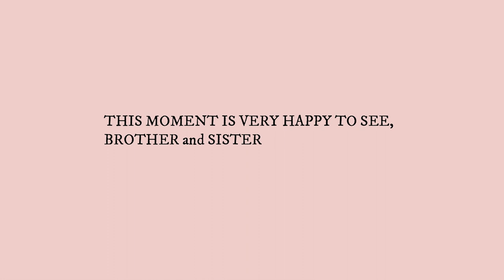Hangout: Jennie x Hanbin | The Rapper Team | Even though hanbin is not in YG anymore T_T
available more language